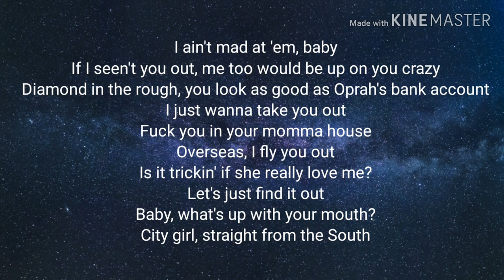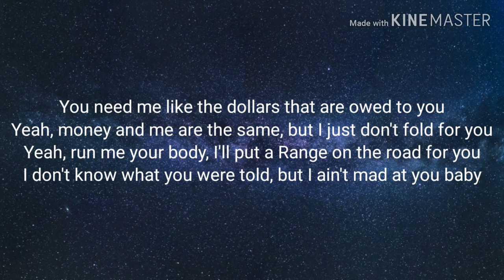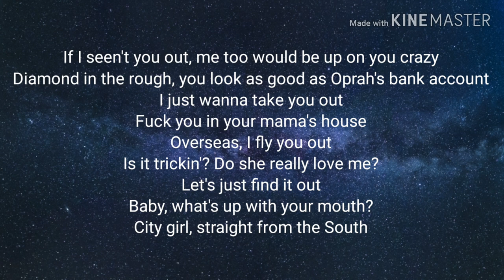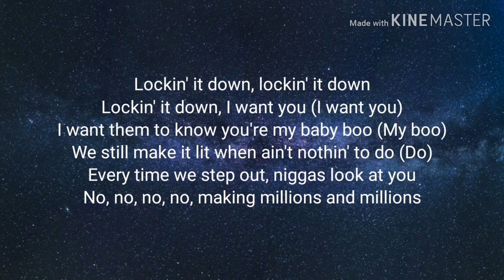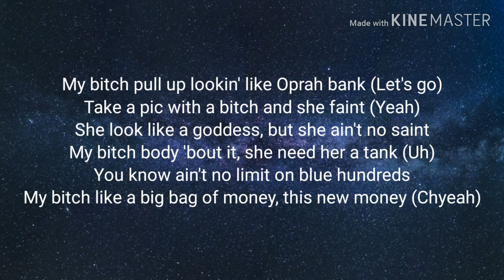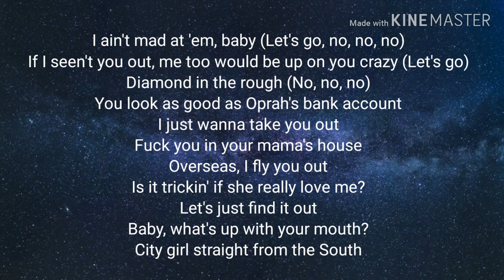Lil Yachty, Drake, & DaBaby - Oprah's Bank Account (Lyrics)